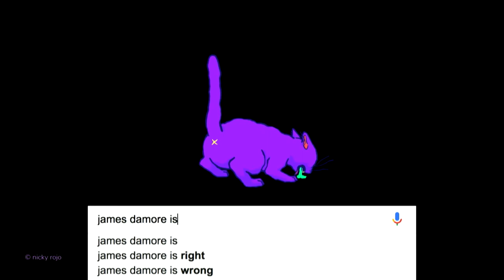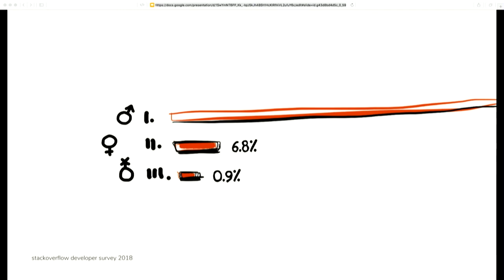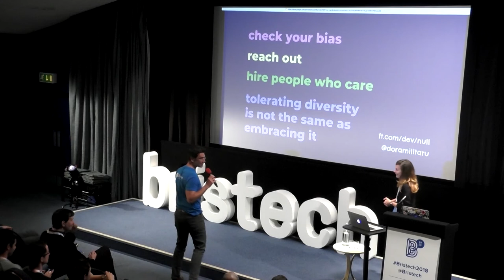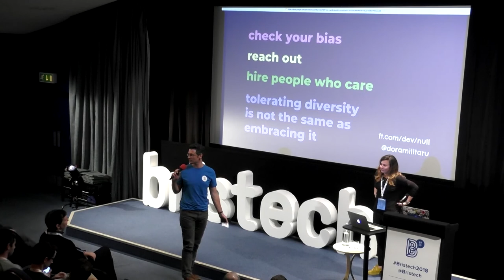Dora Militaru - Where are the women?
Diversity is a problem in tech.

Minority groups are underrepresented, and once hired, they are often either assimilated or excluded. We've been spending a lot of time arguing about diversity, lately. It's time we took a closer look at the dialectic in the diversity debate – and see what’s helpful, and what isn’t.

They say that if diversity is being invited to the party, inclusion is being glad you’re there.

This talk comes from a personal place – I, like too many people, have had a bad time at the "party" in our industry, blending in to avoid being stereotyped, or sometimes just to cope. (As an aside, there once was Twitter outrage over my being the only woman in the room at a TC39 panel discussion; that didn't help.) This talk will help you understand and begin to fix the diversity issue in technology and beyond. It'll help you contribute to our community becoming more accessible, inclusive, and welcoming for everyone.